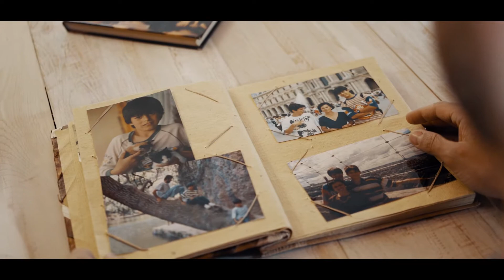La provincia es tu camino - CASTELLANO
Video promocional de la provincia de Lugo. Presentado en Fitur 2021.